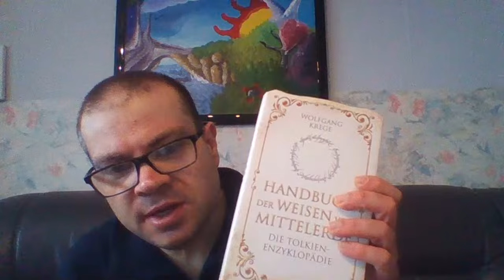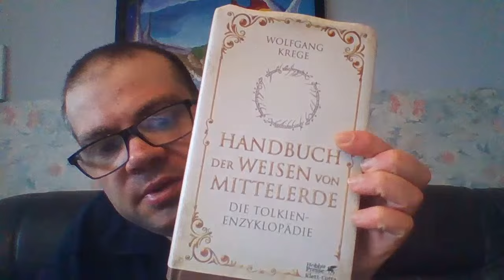Kopie von Ein sehr Tolles Buch